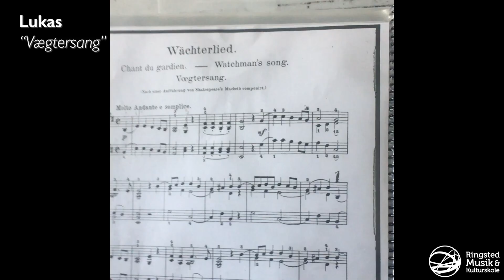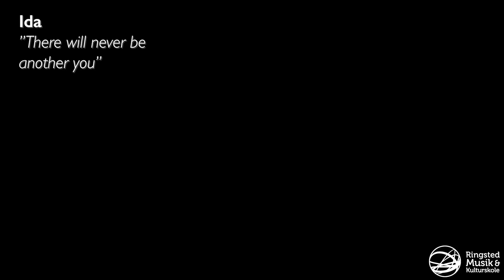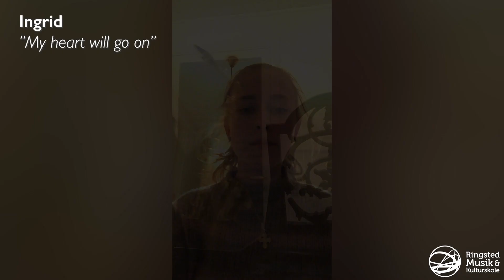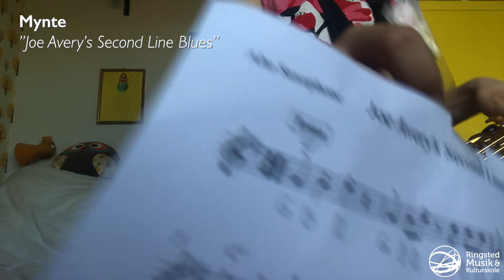Ringsted Musik- og Kulturskoles online cafeaften april 2020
Hvad gør man, når corona-situationen kommer i vejen for Musik- og Kulturskolens hyggelige cafeaftener? -  Det havde Lærke og Anne et godt bud på.

De inviterede Musik- og Kulturskolens elever til at indsende video-indslag til en digital online-café, og opbakningen har været fantastisk.

Vi kan derfor med stolthed præsentere en række af Musik- og Kulturskolens elever, som har inviteret jer alle med hjem i stuerne til en musikalsk oplevelse. Find popcornene frem og sæt jer godt til rette!

Tak til alle de skønne elever - og til Anne og Lærke for idé og udførsel:-)

NOTE: Der har desværre indsneget sig en fejl i titlen på det nummer, Mads spiller ved 30:40 - det er selvfølgelig 'Four Brothers'.